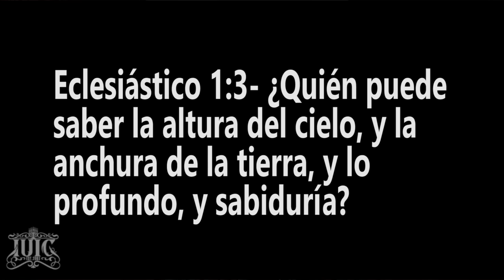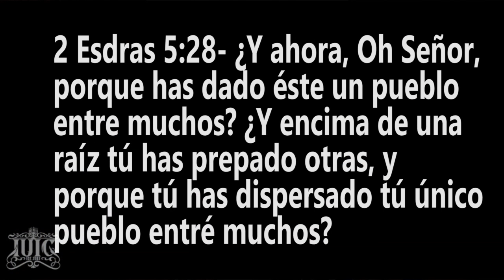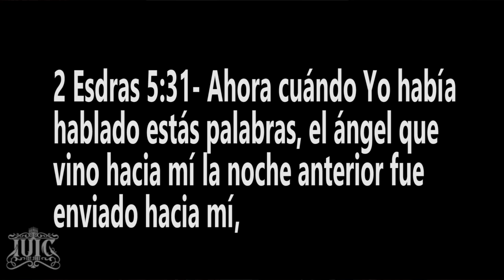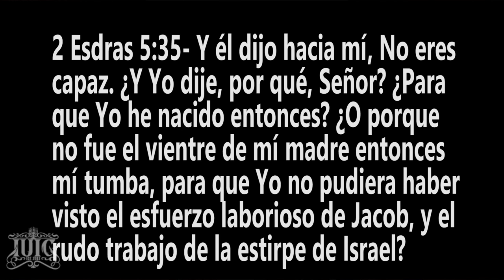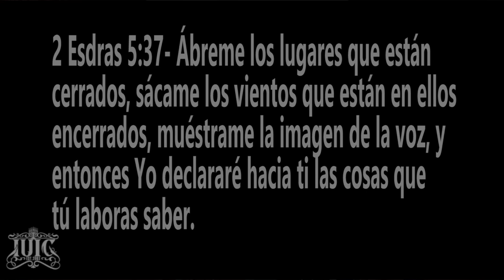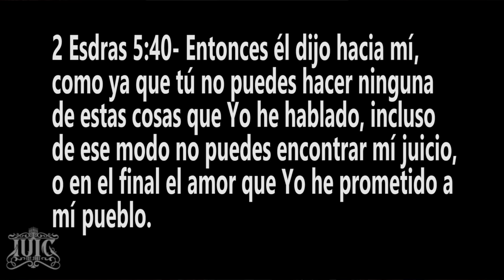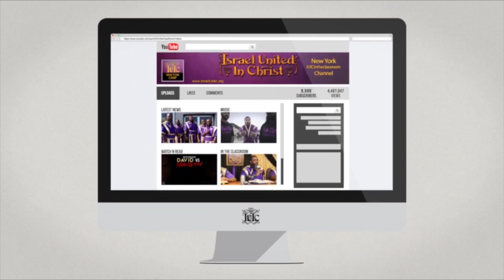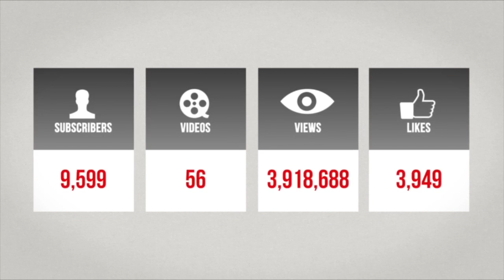IUIC | 15 Minutos con los Capitanes | Dios Cumple Sus Promesas